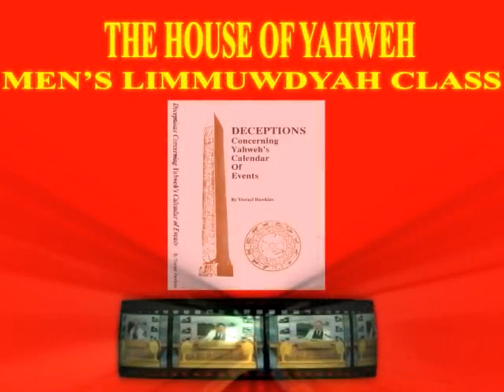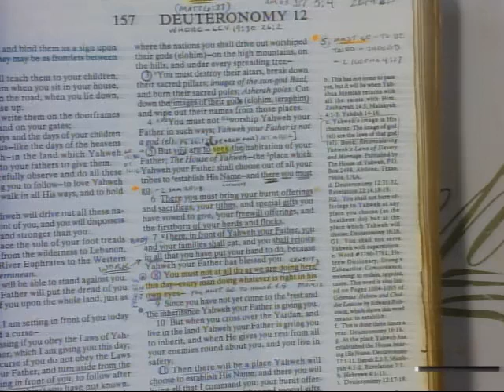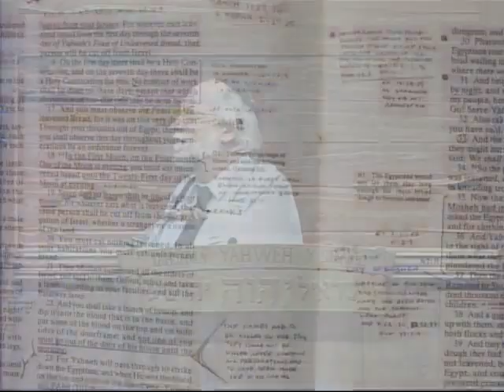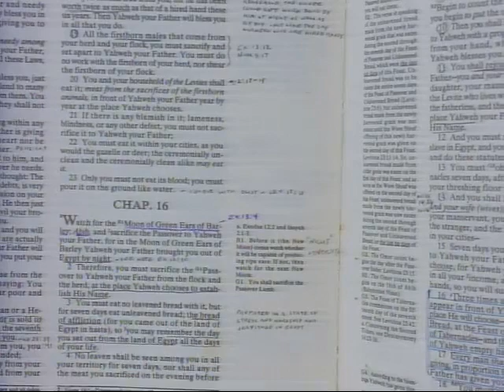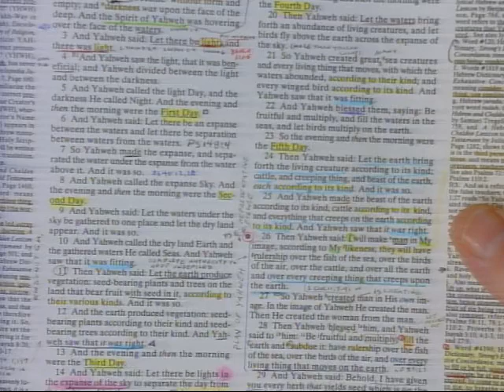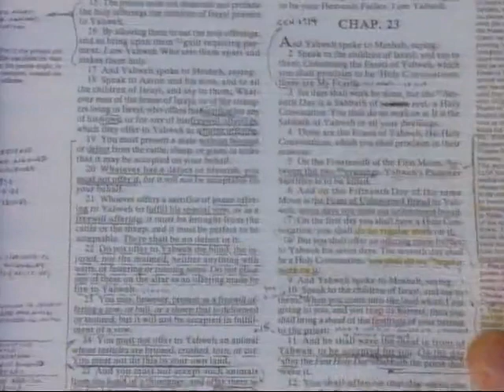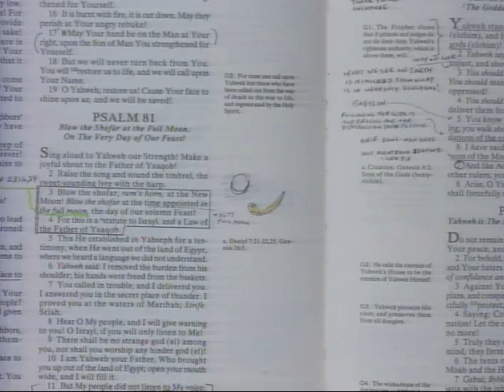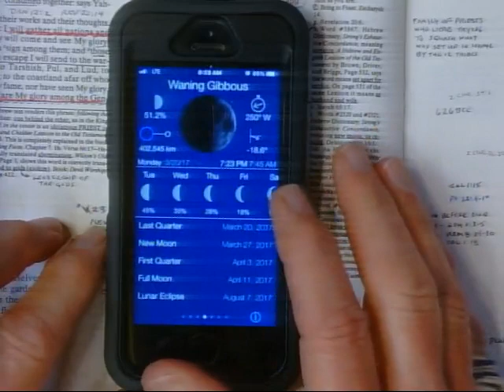2019 Men's Class on 11)Yahshua 28, '19 at the Great House of Yahweh in Abelin. Deceptions... series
Shalom/peace,
let the ahab/love of Yahweh be with you- 1Yahchannan/John 5:3...
contains this priceless series of classes are live every 6th day evening at 7pm CST plus much much more available to be viewed, reviewed, studied, streamed, or even downloaded absolutely free at any time, please do feel free to get the golden oil for your lamps to keep the light from Yahweh shining in the night.
   Services air every 7th Day of the week at 9am CST, and continue to stream live each week at the same time so  please feel free to tune in then for the latest live services.

 Please tune in and pay attention to the words, ideas, concepts, principles, pattern, teachings, information, wisdom, instruction in righteousness, and truly great insights that are now being given for all who would seek Yahweh at Yahweh's own House. And thank you for viewing,  Yahweh bless your understanding, Praise Yahweh!, HalleluYahweh!!!